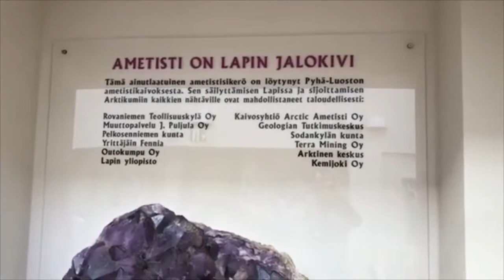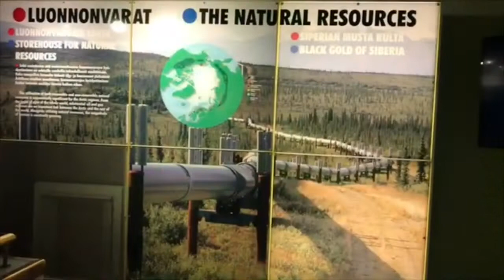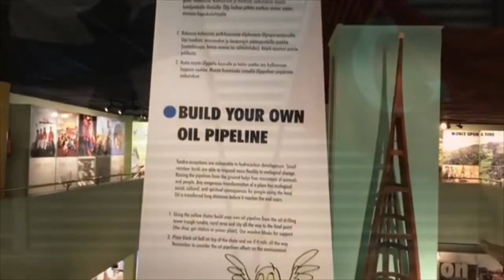TURKKI TUTUKSI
Turkki on monimutkainen maa. Video ei liity aiheeseen.